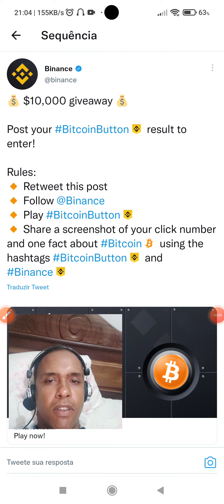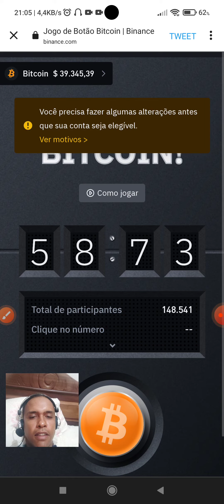Corre que o tuiwter tá pagando 1 BITCOINS